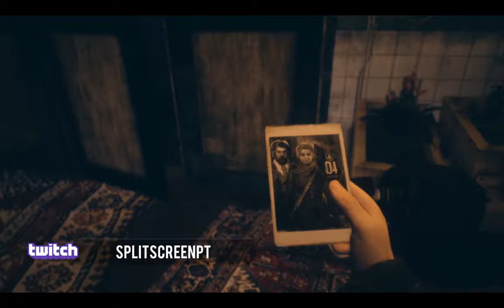PARADISE LOST REVIEW - A 2ª GUERRA NÃO ACABOU...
Fiquem com a review de Paradise Lost, uma aventura na primeira pessoa, num mundo alternativo onde a segunda guerra mundial durou por muitos anos. Uma escolha interessante para quem gosta do género.
Mais uma review do Ricardo Correia do Rubber Chicken!

🔽🔽🔽 SETUP  🔽🔽🔽
Computador 1

PSN - RPARREIRA
STEAM - RPARREIRA
UPLAY - SplitScreenPT
ORIGIN - Split-ScreenPT